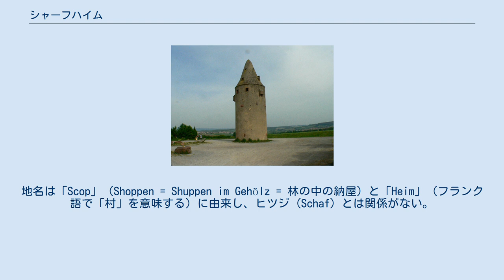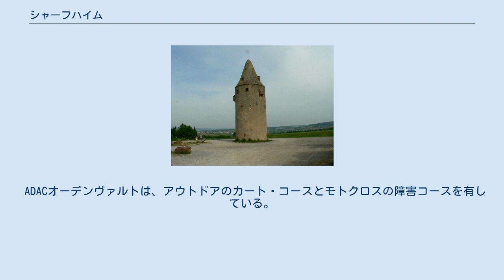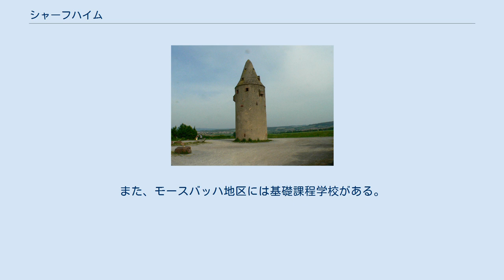シャーフハイム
シャーフハイム (ドイツ語: Schaafheim) はドイツ連邦共和国ヘッセン州ダルムシュタット＝ディーブルク郡に属す町村（以下、本項では便宜上「町」と記述する）。
シャーフハイムの人は自らを「シェフェマー」と称する。
 シャーフハイムは、バイエルン州の都市アシャッフェンブルクの西約15kmに位置するヘッセン州南部の町で、歴史的地域で言えばバッハガウ地方に属す。
 シャーフハイムは、北はバーベンハウゼン、東はグロースオストハイム（アシャッフェンブルク郡）およびメムリンゲン（ミルテンベルク郡）、南と西はグロース＝ウムシュタットと境を接する。
 自治体としてのシャーフハイムは、シャーフハイム地区、シュリーアバッハ地区、モースバッハ地区、ラートハイム地区からなる。
 シュリーアバッハは1971年にシャーフハイムと合併した。
1976年にラートハイムとモースバッハもこれに合併し、現在の自治体としてのシャーフハイムが成立した。
 シャーフハイムは、802年から817年のフルダ修道院への寄贈証明書に「Scofhaim」として初めて記録されている。
地名は「Scop」（Shoppen = Shuppen im Gehölz = 林の中の納屋）と「Heim」（フランク語で「村」を意味する）に由来し、ヒツジ (Schaf) とは関係がない。
シャーフハイムの紋章に描かれている"Schaf"は子羊であり、洗礼者ヨハネを象徴している。
皇帝カール4世は1368年にシャーフハイムに都市権を授けた。
「望楼」が1492年に建造された。
三十年戦争では、教会に火がかけられ、城館は略奪され、市庁舎は破壊された。
さらにペストのために多くの住民が亡くなった。
1635年にはわずか17人の納税者しかいなかった。
 シャーフハイムの議会は31議席からなる。
 ヘッセン州では市町村長は1996年から直接選挙で選出されるようになった。
シャーフハイムでは1996年からラインホルト・ヘーマン (CDU) が務めた。
彼は、2020年11月1日の選挙には立候補せず、ダニエル・ラウシェンベルガー (CDU) が 55.7 % の票を獲得して町長に選出された。
この選挙の投票率は約 59 % であった。
 シャーフハイムの「望楼」 シェフェマー・ケルプ 毎年8月の最終週末に文化ホールで「シェフェマー・ケルプ」（シャーフハイムのキルメス）が開催される。
この催しはシャーフハイムの伝統、「シェフェマー」の習俗に深く根付いている。
 民俗舞踊祭 毎年9月末に文化ホールで民俗舞踊祭が開催される。
この催しはヘッセン演劇団がオーデンヴァルトクラブの地域グループと共同で開催している。
第1回のこの催しは1976年にモースバッハ地区で開催された。
 クリスマス市 アドベントの第3週末に町の中心部でシャーフハイムのクリスマス市が開催される。
シャーフハイムのほとんどの商店、サークル、レストランや教会組織がクリスマス市に店を出している。
シャーフハイムのクリスマス市はバッハガウ地方で最も親しまれているクリスマス市の一つなのである。
クリスマス市の時期には合唱やブラスアンサンブルコンサート、人形劇など多くの催し物が上演され、カラー刷りのプログラムも作られる。
クリスマス飾りを施された屋台では美味しい料理を楽しむことができる。
 ファッセナハツツァイト 「ファッセナハトツァイト」では2回の謝肉祭の宴が催される。
 ADACオーデンヴァルトは、アウトドアのカート・コースとモトクロスの障害コースを有している。
防音の必要上、厳しい条件を満たすことが義務付けられており、運営は強く制限されている。
経営母体は「モータースポーツクラブ・ヴァルトトゥルム e.V.」である。
 シャーフハイムの屋外プールには25mプール、スライダーのある水浴プール、2つの子供用プール、ビーチバレー・コート、日光浴用の芝生がある。
 シャーフハイムは、本数の多い地域交通バスで周辺の町と結ばれている。
 バーベンハウゼンで、ダルムシュタット、ヴィースバーデン、アシャッフェンブルク方面行きのマイン=ライン鉄道およびハーナウ、フランクフルト・アム・マイン、グロース＝ウムシュタット方面行きのオーデンヴァルト鉄道に接続する。
 シャーフハイムには、基礎課程、本課程、実科学校を備えたアイヒヴァルトシューレがある。
また、モースバッハ地区には基礎課程学校がある。